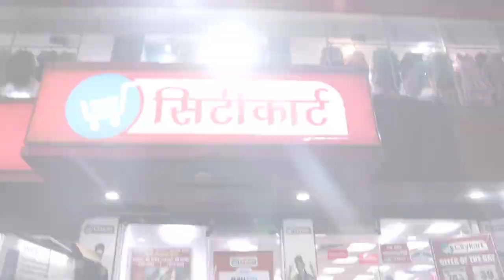City kart Mall Jhansi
jhansi city mall
TahalkaTeddy
mall prank
jhansi teddy bear
TahalkaTeddy
citymall teddy
panda prank